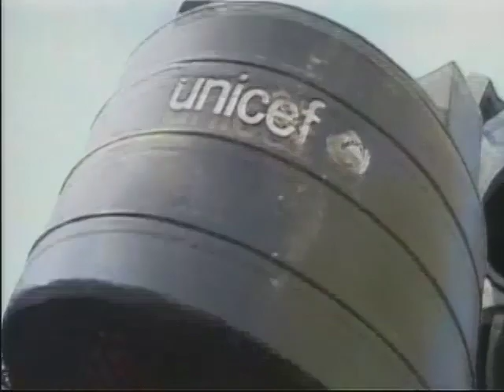India Water - Tsunami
U.S. Fund for UNICEF video on India water